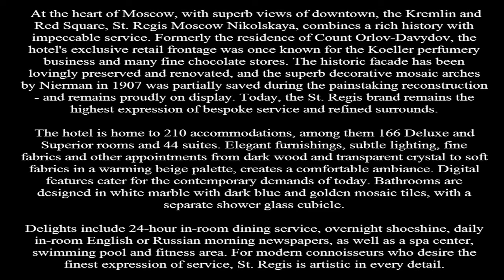The St Regis Moscow Nikolskaya, Five Star Hotel & Suites in 1